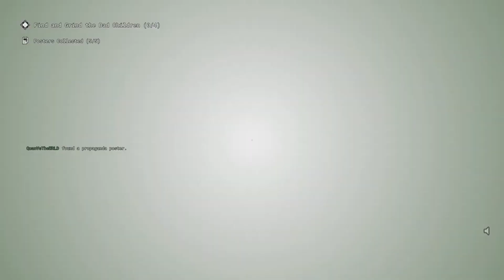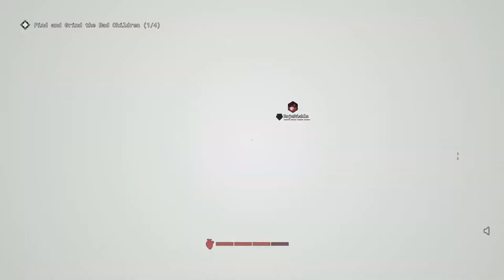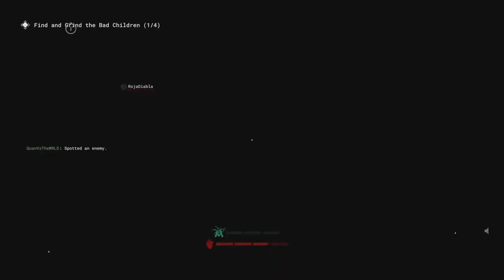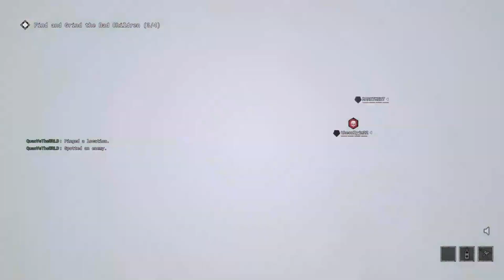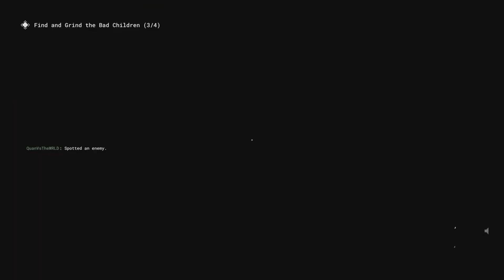Outlast Trails: Punish the Miscreants